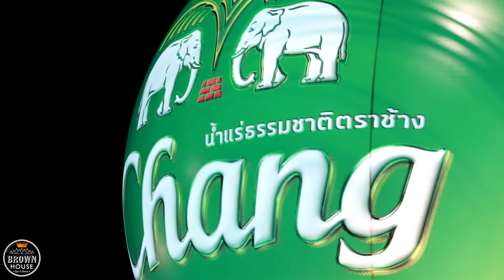Playground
Playground @BrownHouseLampang 08/09/2018
Fanpage : Pui Night Life